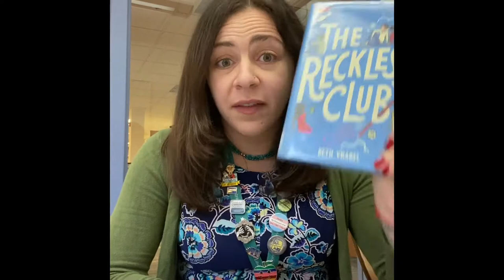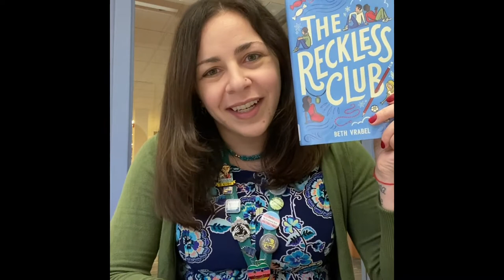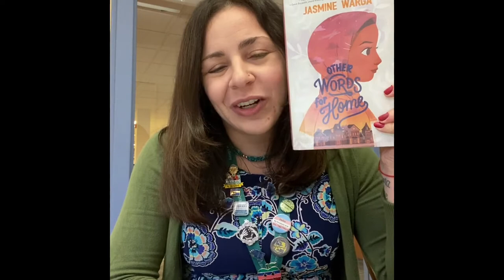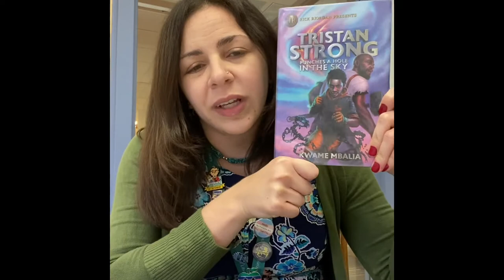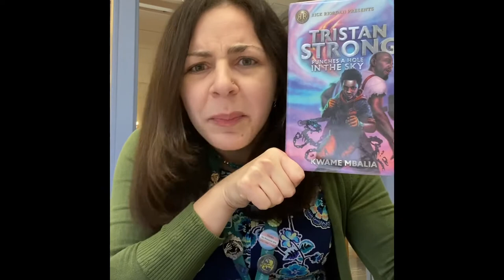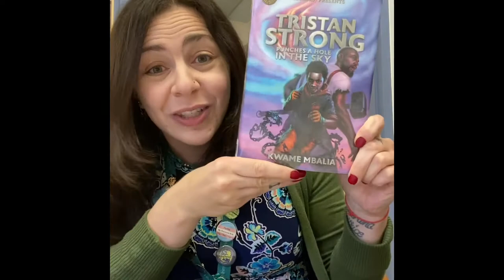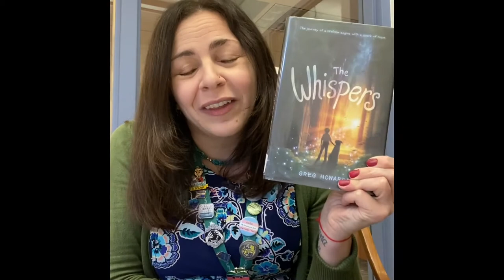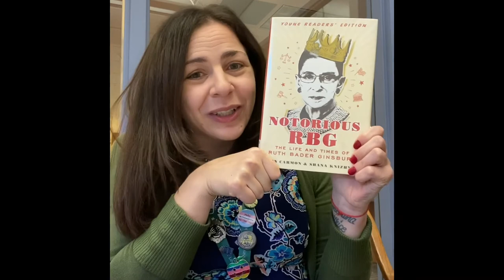Middle School Booktalk with Ms. Tara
Book recommendations coming atcha! Whether you enjoy fantasy, action and adventure, mystery, even biography, Old Worthington Library's Ms. Tara has something you'll want to read. Learn more about her take on these titles: "The Reckless Club" by Beth Vrabel, "Other Words for Home" by Jasmine Warga, "Tristan Strong Punches a Hole in the Sky" by Kwame Mbalia, "The Whispers" by Greg Howard and "Notorious RBG: The Life and Times of Ruth Bader Ginsburg" by Irin Carmon.